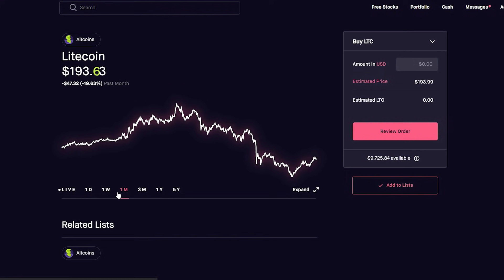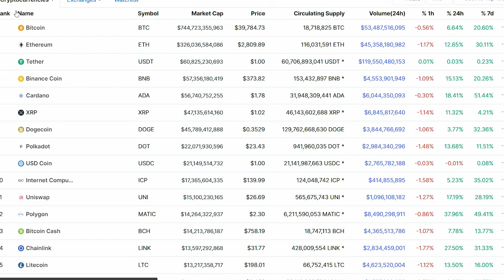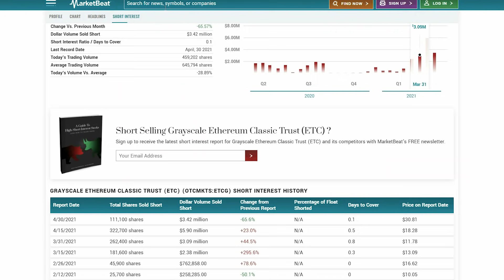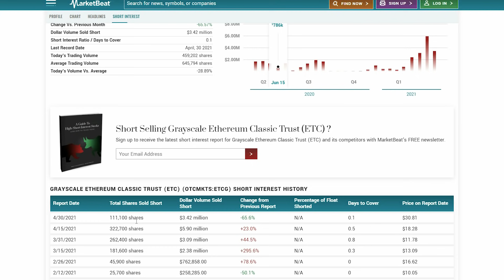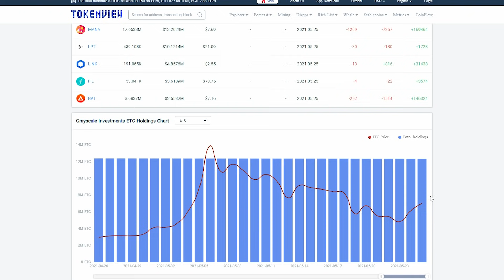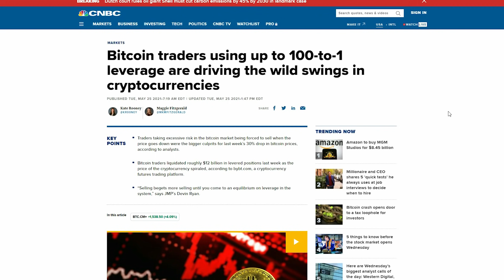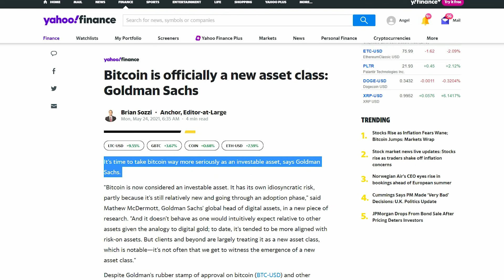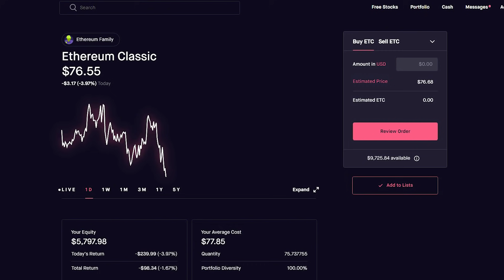ETHEREUM CLASSIC SHORTERS ARE RUNNING! | IMPORTANT UPDATE! | BACK ON TRACK TO $1000!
In This Video I go through a look into ethereum classic shorters which grayscale recently released the volumes sold short. This could easily put ETC back on track to $1000!  , THANK YOU GUYS FOR WATCHING!